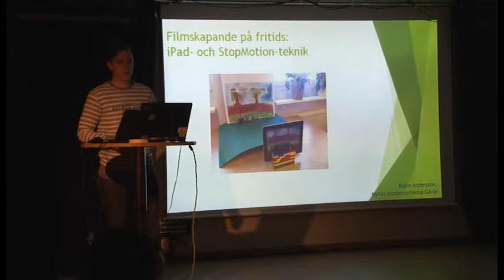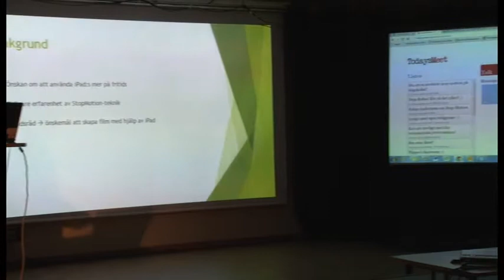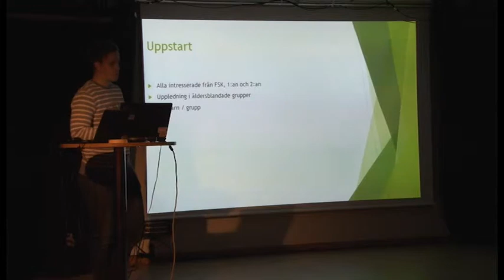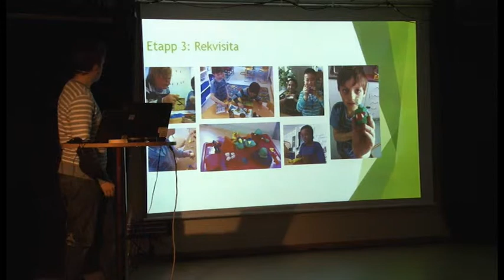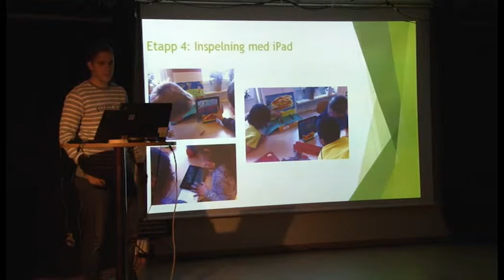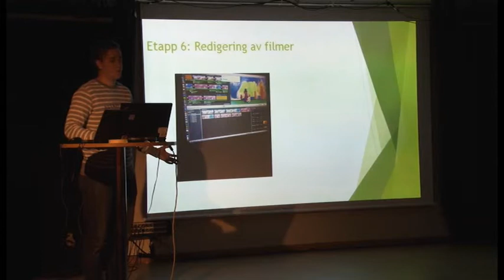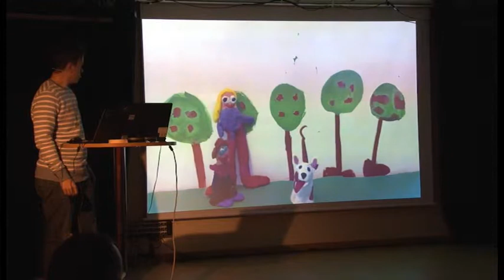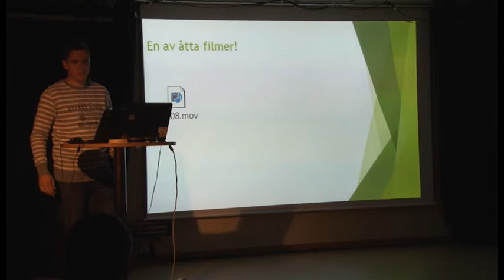Robin Andersson TeachMeetX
En film från TeachMeetX i Bollnäs september 2013. Robin berättar om filmprojekt på fritids med hjälp av iPad.